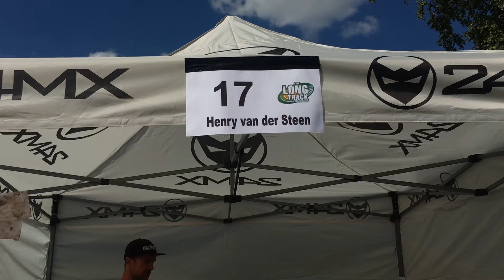Weltmeisterschaft in Scheessel am 18.Aug. 2024 ab 13.30 Uhr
English at the end. Am 18.August 2024 ist der Long Track GP  in Scheessel wieder angesagt. Um Ihnen liebe Fans den Bahnsport wieder etwas näher zu bringen, erlauben wir uns Ihnen den letzten Renntag in Erinnerung zu bringen. Ein unbeschreiblicher Tag in Scheeßel. Das unglaubliche trat ein, nach einer gezielten Werbeaktion mit der Unterstützung von EMR Marketing und Promotion, gelang es einen neuen Zuschauerrekord der letzten Jahre zu erzielen. Spannende Rennläufe, dramatische Kämpfe sowie Überholvorgänge gab es zu bestaunen. Aber jetzt freuen Sie sich auf diesen Rückblick voller Spannung, sowie einiger Überraschungen.
EMR Marketing & Promotion
Long Track GP 4 in Scheessel will be popular again. In order to bring you, dear fans, closer to track sport, we would like to take the liberty of reminding you of the last day of the race. An indescribable day in Scheeßel for the GP3 2022. The unbelievable happened, after a targeted advertising campaign with the support of EMR Marketing and Promotion, it was possible to achieve a new record number of viewers in recent years. Exciting races, dramatic fights and overtaking maneuvers could be admired. But now you can look forward to this review full of excitement and a few surprises.